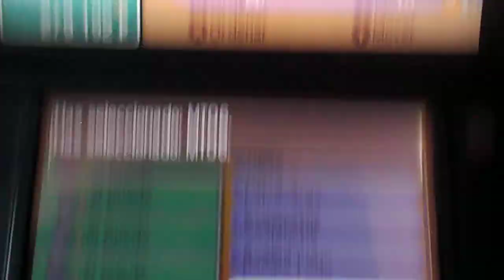POKEMON ULTRALUNA capitulo 46 "Que la fuerza te acompañe Lylia" parte 4